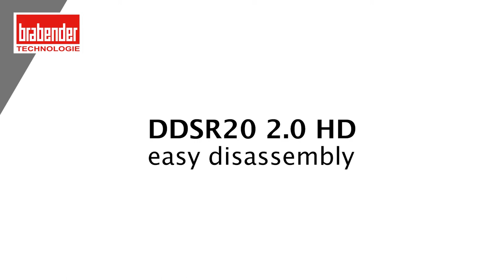Screw Feeder DDSR20 2.0 Hygienic Design (HD): Disassembly and Cleaning Made Easy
he DDSR20 2.0 Hygienic Design (HD) screw feeder is ideal for difficult flowing, sticky or floodable food raw materials at low feed rates. It can be easily disassembled thanks to its modular design and is optimally accessible.

In this video, we will show you step by step how to disassemble the DDSR20 2.0 HD for cleaning.
All parts that come into contact with the product can be cleaned easily and quickly.
Screwless connections on the trough, hopper and lid are helpful here.